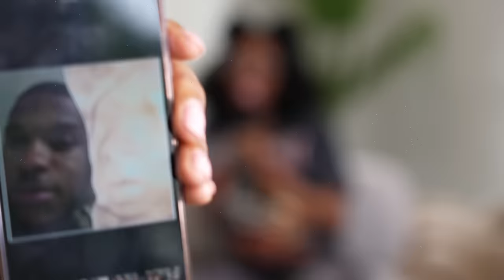HER WATER BROKE ON LIVE *FT LALA MILAN* | Ep 5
FOLLOW LALA ❤️🥰